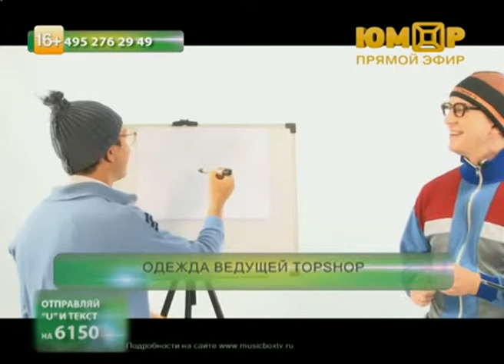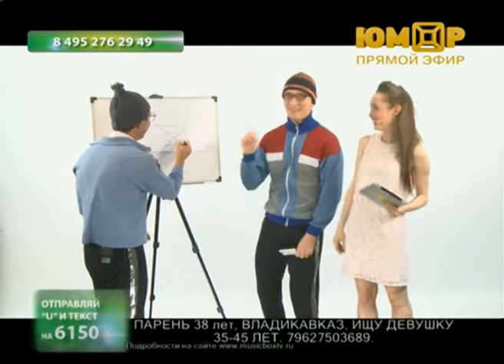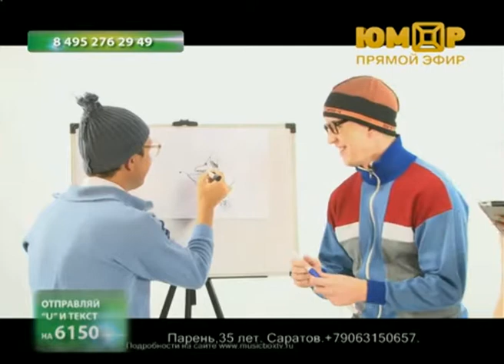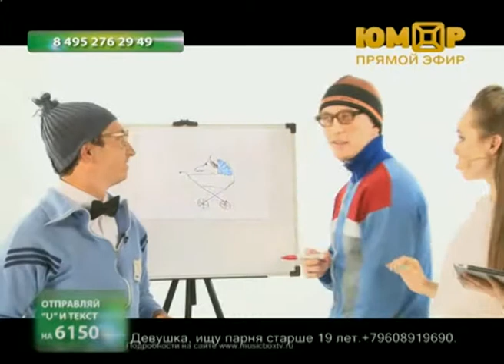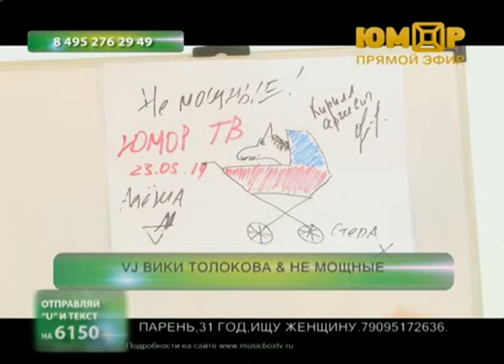WELCOME SHOW на ЮМОР ТВ. В гостях: группа "Не мощные". Эфир от 23 мая 2014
Ведущая: Вики Толокова